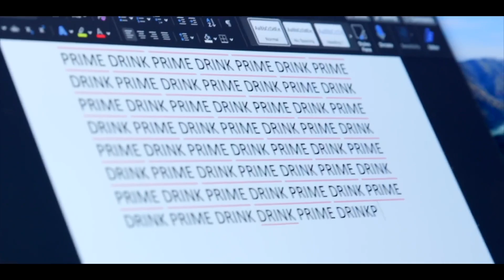Boxing Training Is Going Really Good